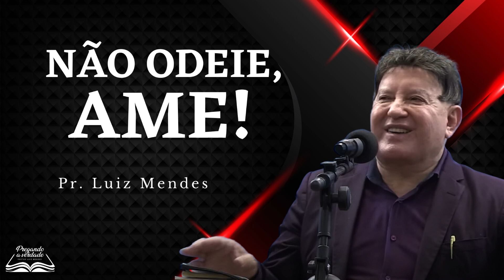Pastor Luiz Mendes - Não odeie, ame!